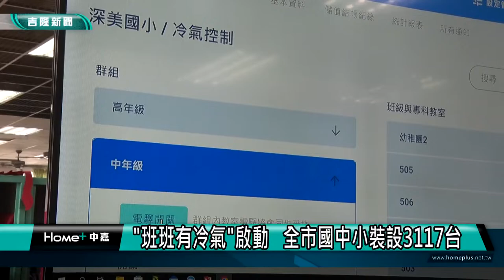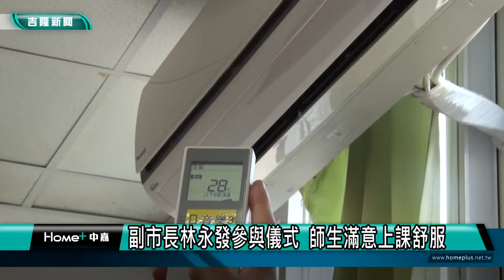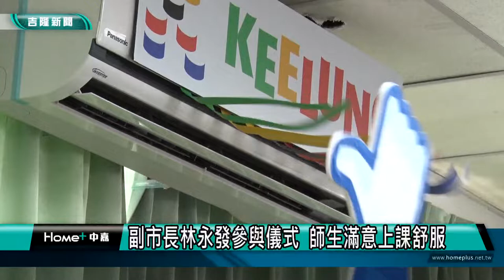基隆|中嘉新聞|班班有冷氣啟動 全市國中小裝設3117台冷氣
(記者黃紹銘/基隆採訪報導) 夏天快了，氣溫已經飆高，行政院推動"班班有冷氣"廿五日正式上路，行政院長蘇貞昌特別與全國22縣市3500多校，同步啟動使用，副市長林永發特別到深美國小參加啟動儀式，也實際到校內了解冷氣使用情形，能夠在夏天前吹到冷氣，師生都相當開心。